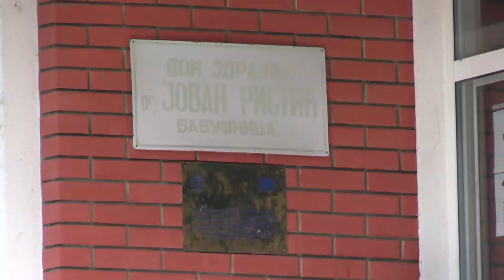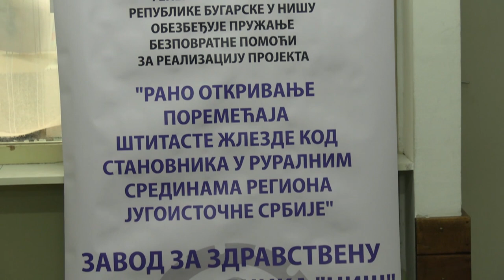PREVENTIVNI PREGLEDI ŠTITNE ŽLEZDE U BABUŠNICI 17052022